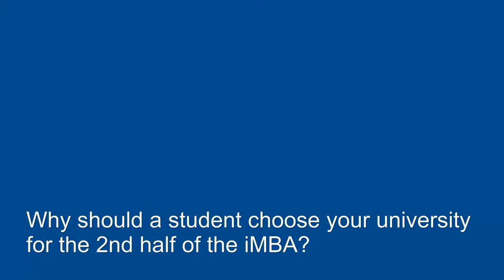David Martin about the International Business School Alliance (IBSA)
The IBSA was established in 2003 and is a growing network of internationally oriented business schools offering a dual master award.
David Martin, Professor of Marketing, Novancia Business School Paris, explains the advantages.